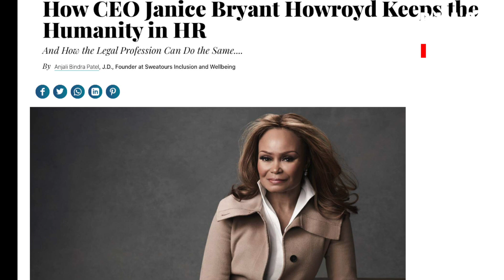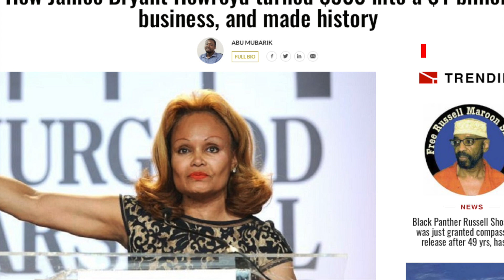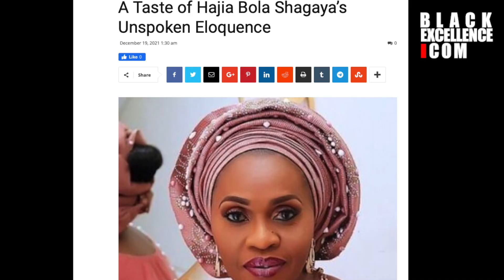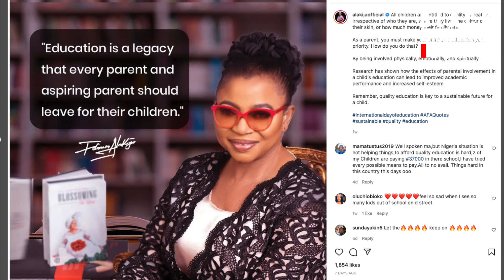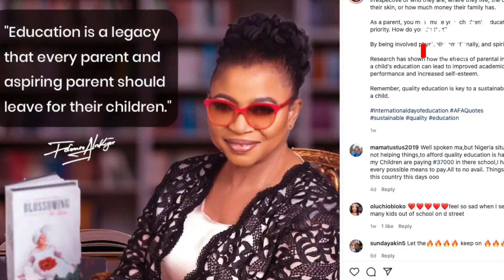The RICHEST Black Women in the World!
These are the 9 richest Black women in the world!

Welcome to Black Excellence where we share interesting things in Black culture and society in every episode.

Equipment Used:

Camera: Sony FS5
Audio: Sony UWP-D
Lighting: Godox SL-60 LED
Tripod: Manfrotto Carbon Fiber Tripod